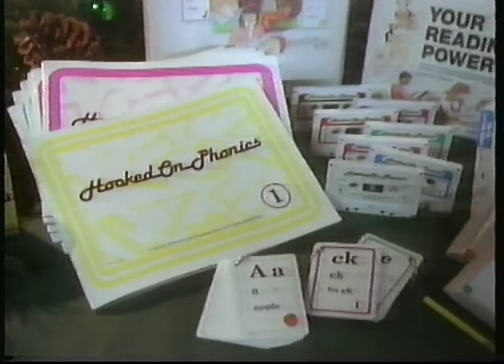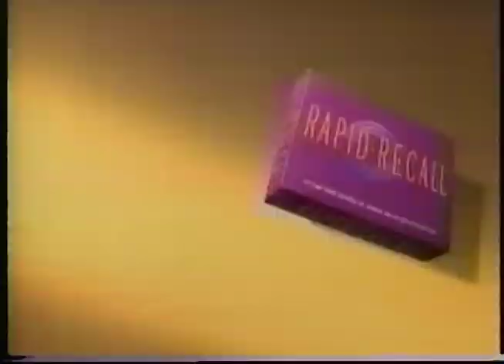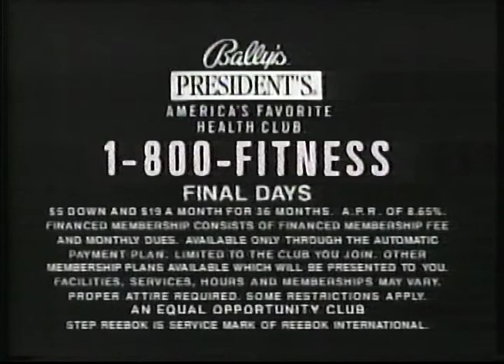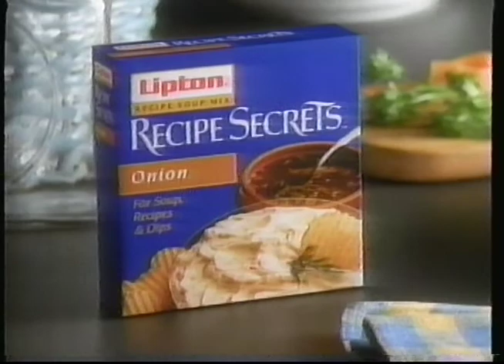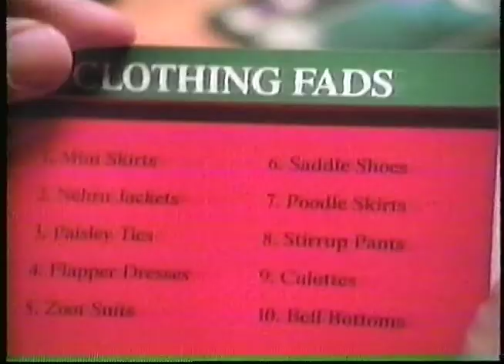KTRK - Daytime Commercial Breaks, 11/29/1993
Here are a series of commercial breaks taken from an episode of "Geraldo", recorded from KTRK on November 29, 1993.

Hooked On Phonics
Vaseline Intensive Care w/ Joan Lunden
Geraldo in-show Promo
Grandy's
Mervyn's 2-for-1 Sale
Mail Boxes Etc.
Toyota w/ Squire Fridell
KHMX Mix 96.5
Rapid Recall
Gallery Furniture
Chex Party Mix
Institute of Cosmetic Surgery
Bally's / Presidents Power Step Reebok
Pictionary
Live at Five Tease w/ the late Alan Hemberger
Dirt Devil Car Vac
Lipton Recipe Secrets
Ponds Skin Smoothing Capsules
Geraldo In-show "Speak Up America" Phone Line Spot
13 Undercover Promo w/ Wayne Dolcefino
MacFrugal's
Houston Crackdown: No More Drugs PSA
Texas Lottery Win For Life Game
Outburst
Wahl Custom Shave System
The Rader Institute
Donahue Promo
Geraldo Plugs for The Algonquin Hotel / Ultra Vivid Bleach/ Super Poli-Grip